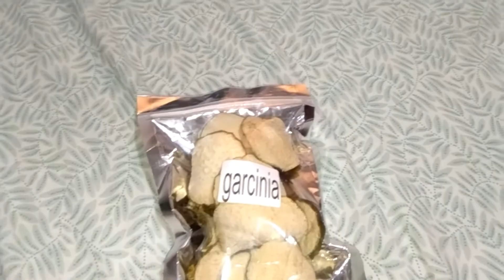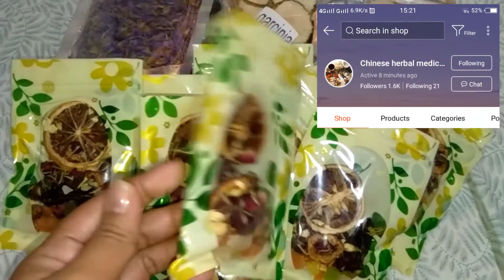I ORDER DRIED FRUIT TEA / UNBOXING | Mich SJ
Intro music 🎶
Song: Mr Chill